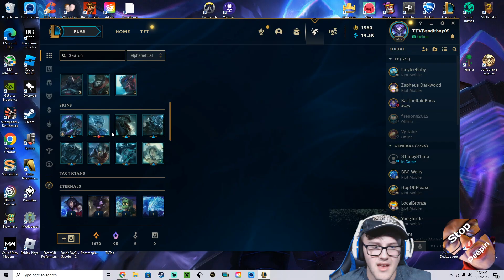You CANT Climb Because Your Not ABUSING This Champ | League Of Legends